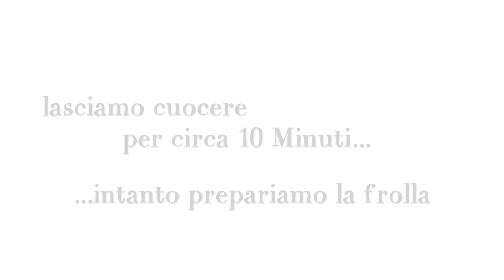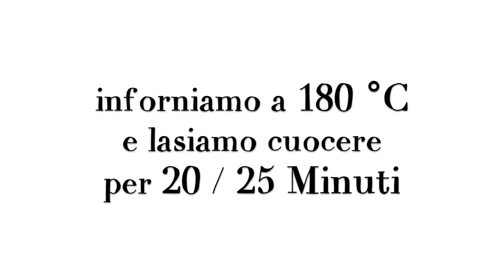BISCOTTI CUOR DI MELA Ricetta Facile - APPLE FILLED COOKIES Easy Recipe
Una ricetta Facile e Veloce per dei dolcetti ripieni di mela e profumati di cannella, friabili, cremosi, semplici e squisiti.

BISCOTTI CUOR DI MELA Ricetta Facile
APPLE FILLED COOKIES Easy Recipe

INGREDIENTI
Per il Ripieno
2 Mele
2 cucchiai di zucchero
succo di 1 limone
1/2 bicchiere di acqua
cannella in polvere a piacere
Per la Frolla
1 Uovo
100g di zucchero
100g di olio di semi di girasole
1 cucchiaino di lievito per dolci
250 di farina

🇬🇧 INGREDIENTS 🇬🇧
For the filling
2 apples
2 tablespoons of sugar
juice of 1 lemon
1/2 glass of water
cinnamon powder to taste
For the dough
1 egg
100g/3.52 oz  of sugar
100g/3.52 oz of sunflower oil
1 teaspoon of baking powder
250g/8.80 oz of flour